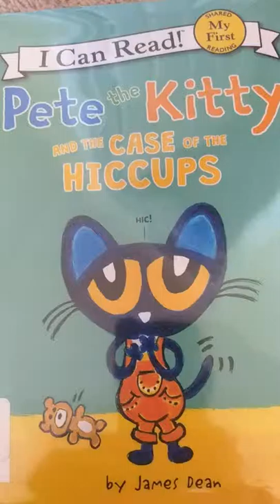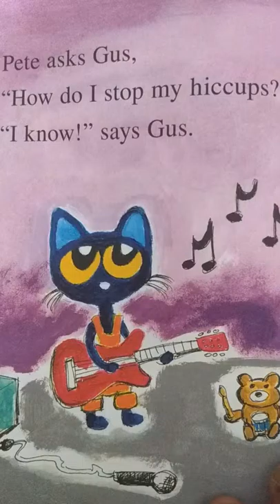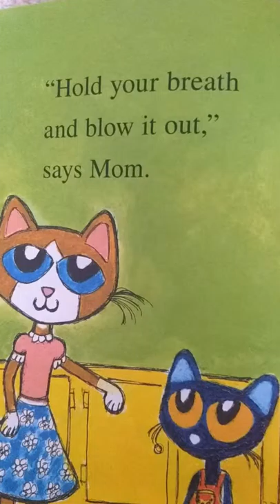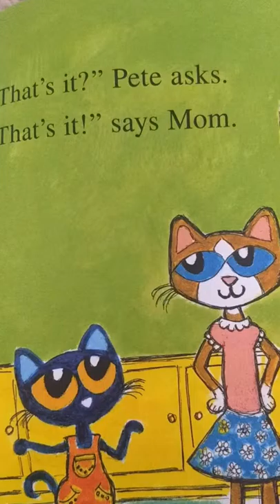Pete The Kitty And the Case of the Hiccups